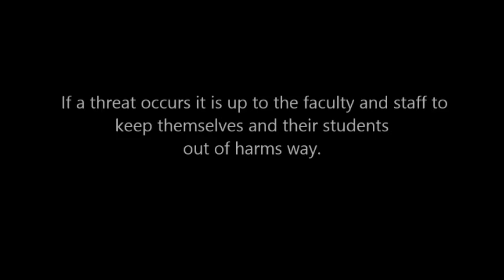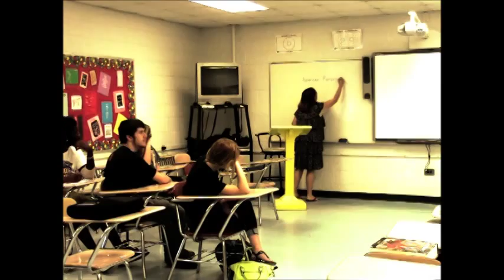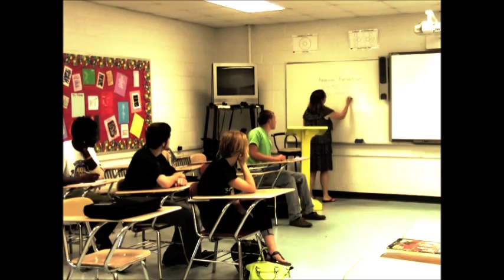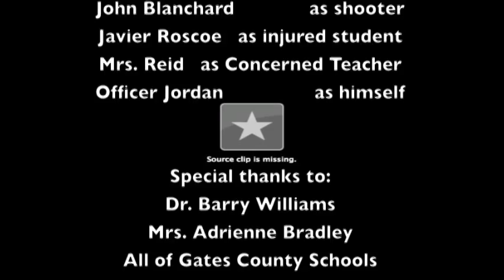Gates County Lockdown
2014 lockdown shooting.